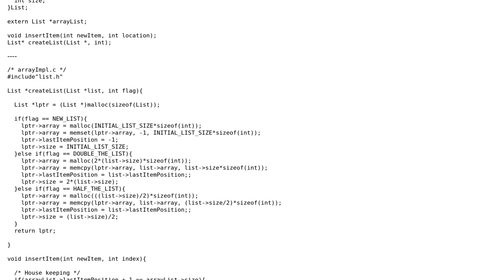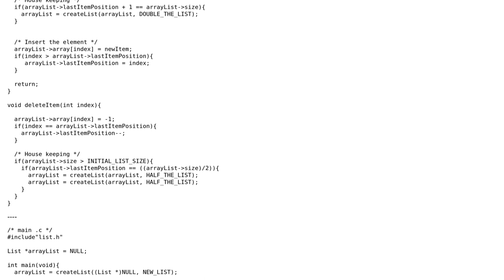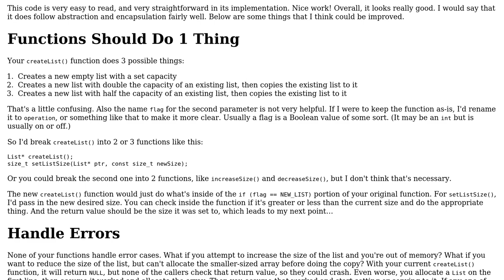Code Review: List abstraction using array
With thanks & praise to God, and with thanks to the many people who have made this project possible! You are responsible for your own actions.